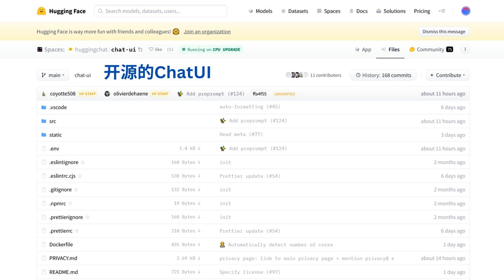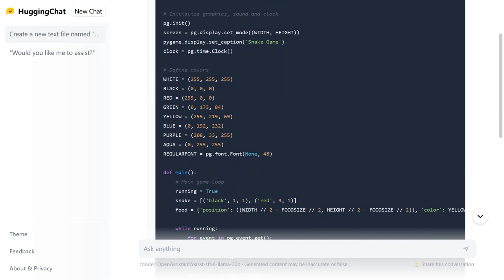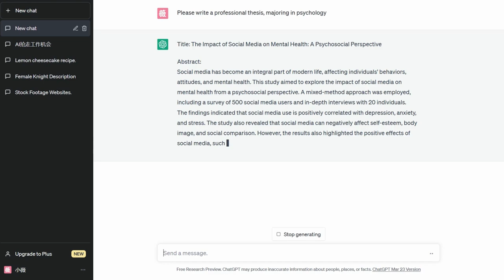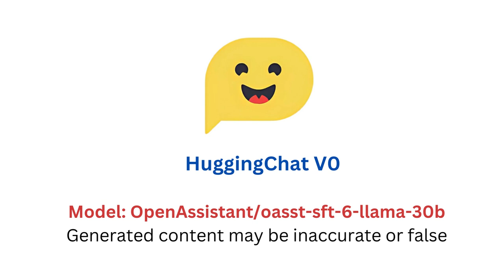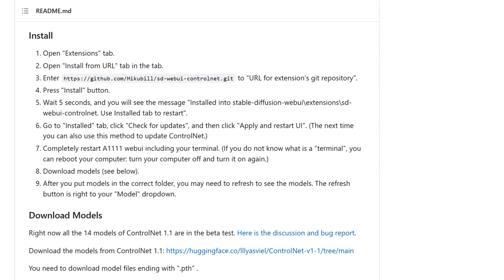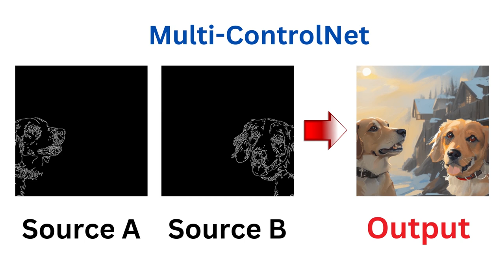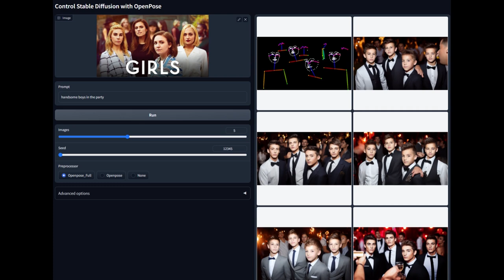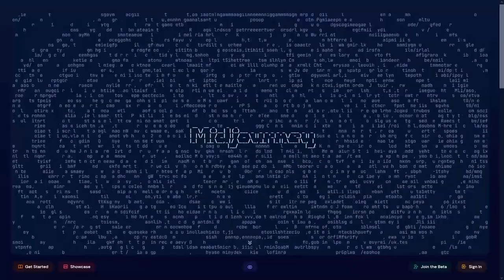开源Ai聊天机器人Hugging Chat上市 - ControlNet 1.1插件推出，Midjourney V6新消息 - 本周人工智能新消息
✅ 视频章节
0:00 Hugging Chat演示
3:45 ControlNet 1.1插件
6:20 Midjourney V6新消息